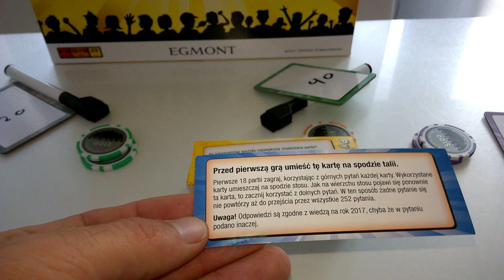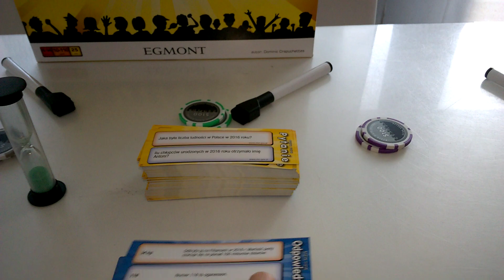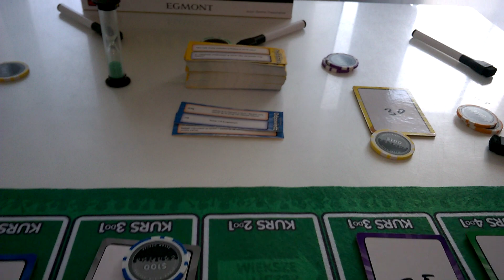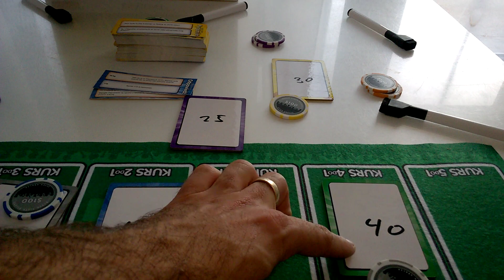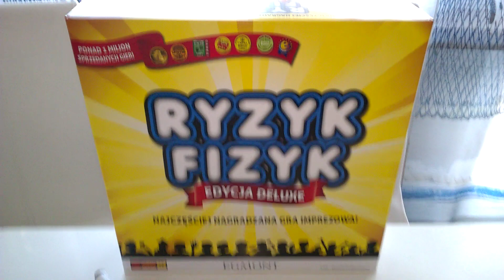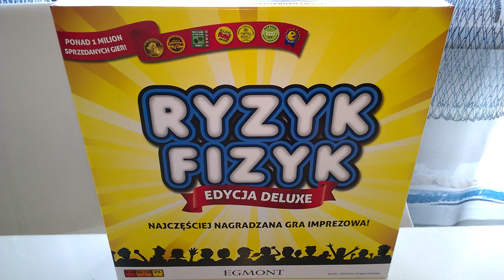Ryzyk Fizyk Edycja Deluxe - przebieg gry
Ryzyk Fizyk Edycja Deluxe - przebieg gry Recenzja na gdzie każdego dnia opisuję inną grę, klocki lub zabawkę kreatywną - zapraszam